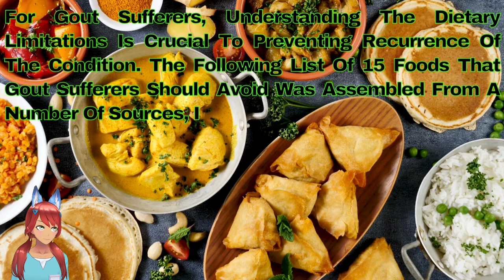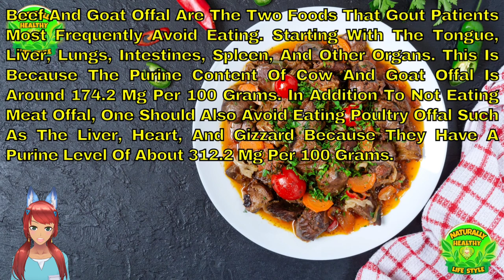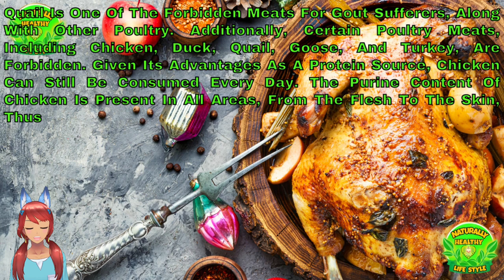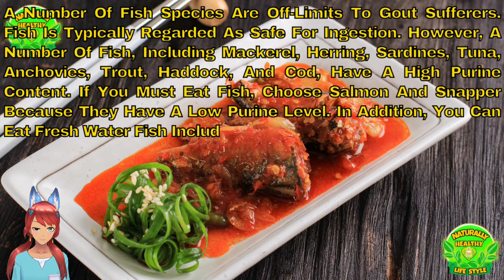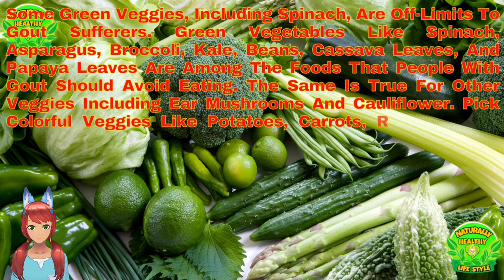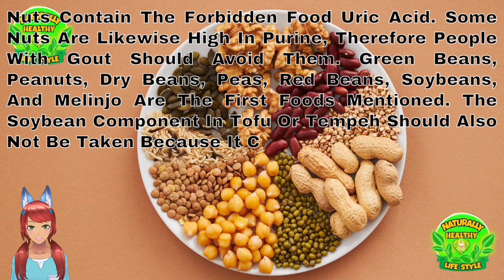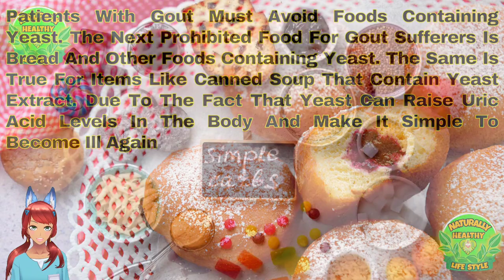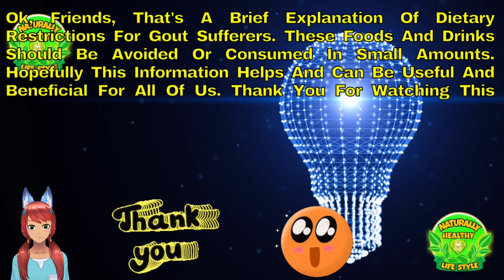Food Prohibitions For Patient With Gout | Naturally Healthy & Life Style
For gout sufferers, understanding the dietary limitation in crucial to preventing recurrence of the condition. The following List 15 food that gout sufferers should avoid was assembled from a number of sources including :

1. Offal
2. Red meet
3. Poultry
4. Fish
5. Seafood
6. Vegetables
7. Fruits
8. Nuts
9. Processed Food
10. Food With Added sugar
11. Food with yeast
12. Food from refined carbohydrates
13. Crackers and Chips
14. Alcoholic Beverages
15. Sweetened Drinks

Ok, friends, watch this video until it's finished, to find out more clearly and not be mistaken, and don't forget to press the Like and subscribe buttons so that friends always get the latest updates about videos on our channel. And share with all of your friends and family so that this channel can grow more and we can always provide tips and knowledge about health, thank you.

Edit videos and music : Canva, Inshot
Edit images and Thumbnails : Picsart